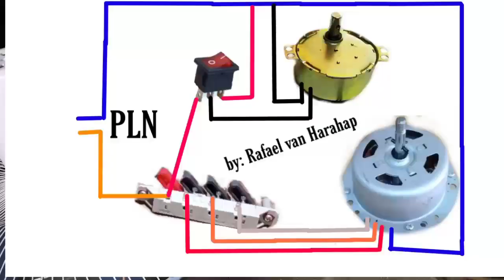Cara Merubah Kipas Angin Remot Menjadi Manual Semua Merk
Di video ini saya menjelaskan dengan runtut dan mudah dipahami serta saya sertakan skema dan cara mengecek apakah motor/dinamo kipas masih bagus atau tidak.  Cara merubah kipas angin remot Miyako menjadi manual ini juga bisa diterapkan untuk semua jenis dan merk kipas angin remot otomatis hingga air cooler.  Silahkan tonton dan praktikkan.
Oh ya bagi rekan-rekan yg berdomisili di Klaten-Jogja dan memerlukan jasa servis elektronik klaten atau servis elektronik jogja dapat menghubungi saya di facebook dan instagram.
Terima kasih